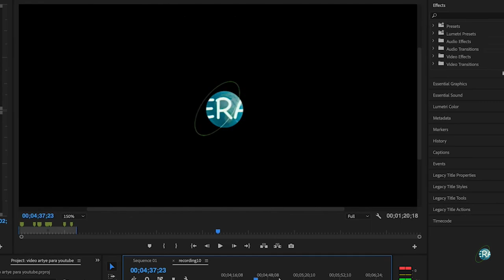Cuarta Fase de la pintura sobre el miedo al blanco, la Conclusión y almacenaje de la obra enrollada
En esta cuarta fase hablamos de la caprichosa pintura, como desmontar y conservar una pintura enrollada ,  en este video el artista analiza la espera, la observación de una obra de arte terminada. En este punto la pieza de arte es una identidad independiente dueña de su propia historia como obra.
Concluimos una serie de 4 entregas donde verás y disfrutaras del proceso pictórico de una pieza de gran formato, desde su génesis; con reflexiones del artista sobre la técnica y proceso creativo. Adentrándote en la intimidad del taller de Pacorrosa.